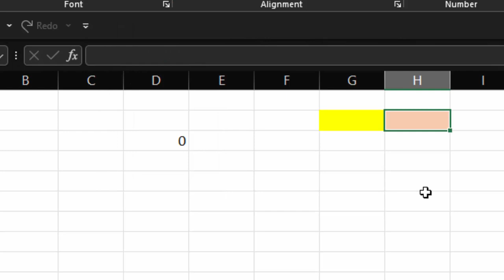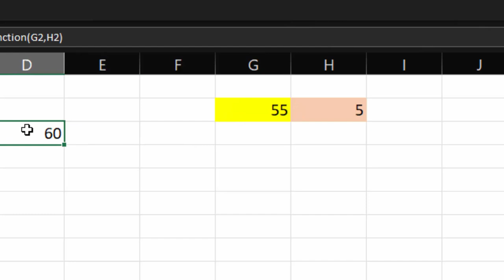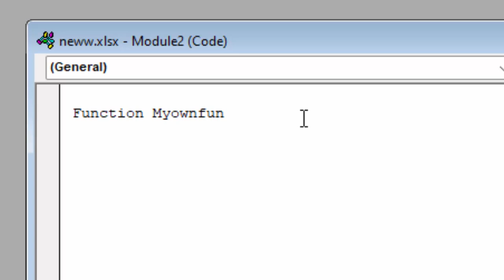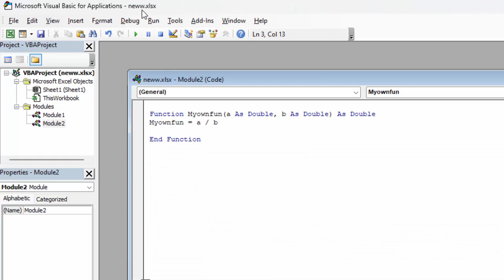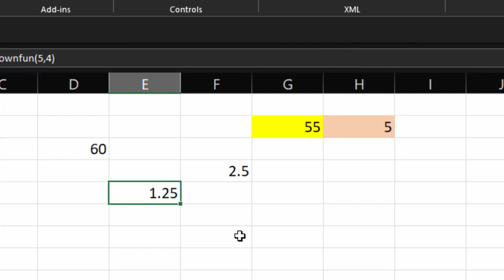How to create your own function using VBA in Ms Excel@COMPUTEREXCELSOLUTION